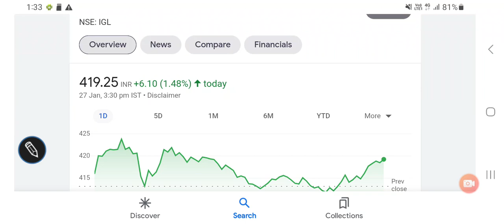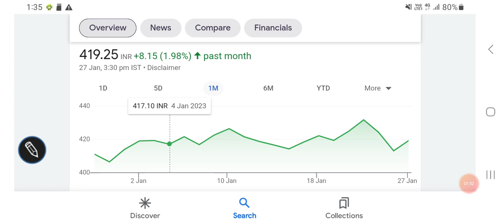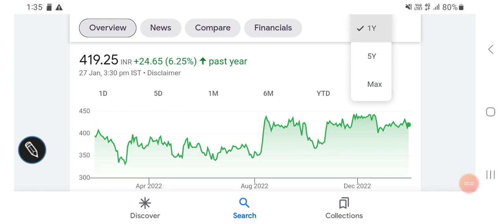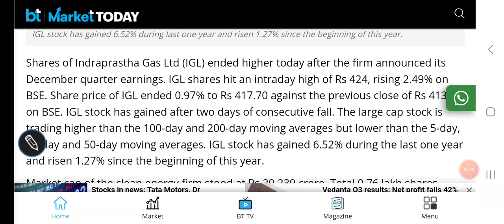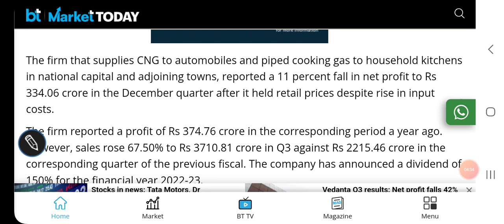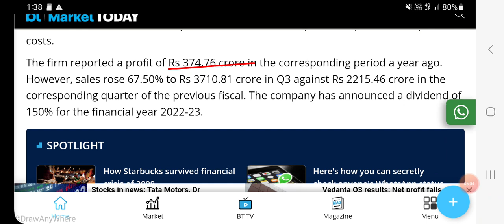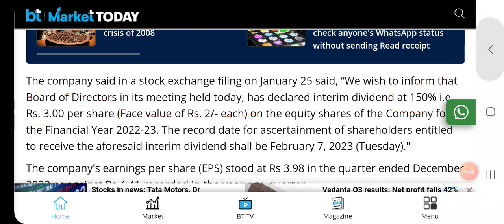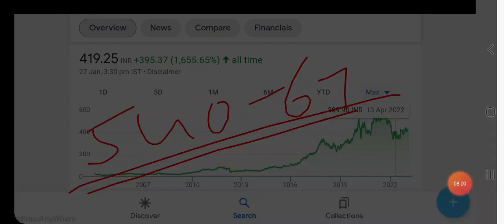Indraprastha gas share price analysis, latest quarterly results, कैसे रहे नतीजे?, dividend भी दिया/